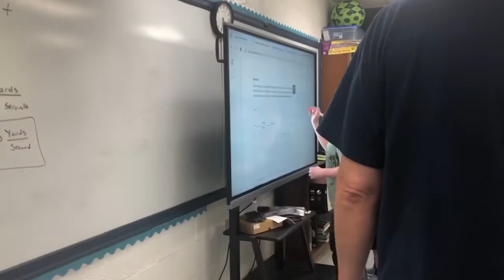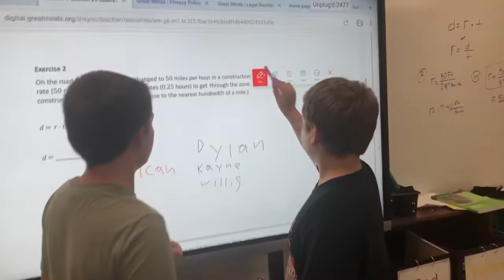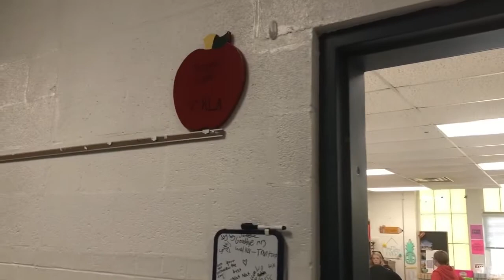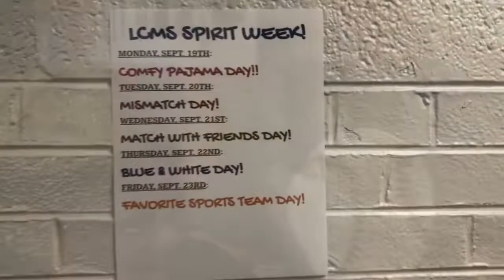Celebrating our 6th grader. Wow! Time flies